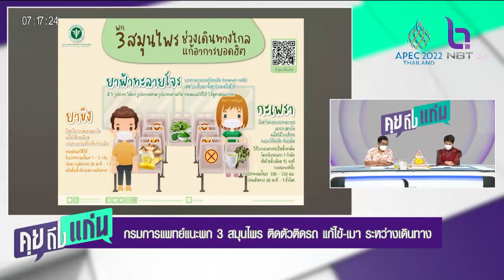กรมการแพทย์แนะพก 3 สมุนไพร ติดตัว แก้ไข้แก้เมา คุยถึงแก่น NBT2HD 130465